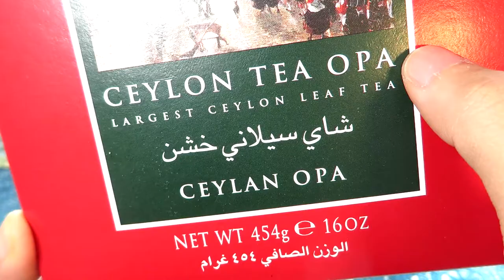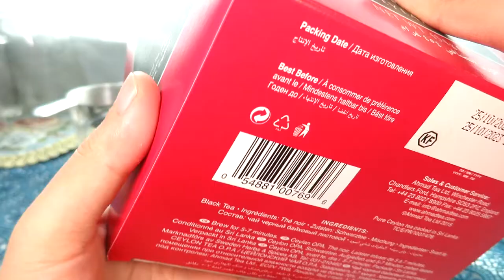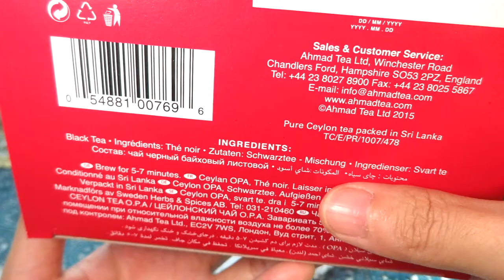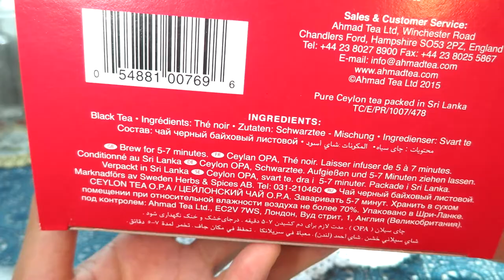리뷰 | 아마드티 실론 오피에이 | Ahmad Tea Ceylon OPA | 오렌지페코A [상품#43] ¶자막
아마드티 실론 오피에이 (오렌지 페코 A)
Ahmad Tea Ceylon OPA (Orange Pekoe A)

☆★맛 평가 기록★☆

수렴성
없음 강함

고삽미
약함 강함

단맛
적음 많음

산미
약함 강함

감칠맛
약함 강함

구감
가벼움---무거움

향기
단순함---풍성함

총평 7 점

0 쓰레기
1 물보다 못함
2 구색은 갖춤
3 차라고 불러도 좋음
4 굳이 다시 마시지 않음
5 무난한 차 (잘 우려야 마실만 함)
6 괜찮은 차 (몇 번은 마실듯)
7 맛있는 차 (잘 우리면 맛있음)
8 훌륭한 차 (주 2회 이상 음용 가능)
9 어떻게 우려도 맛있음
10 재구매 의사 있음